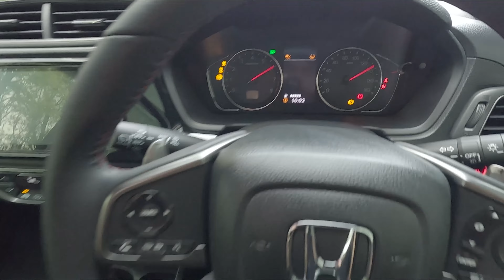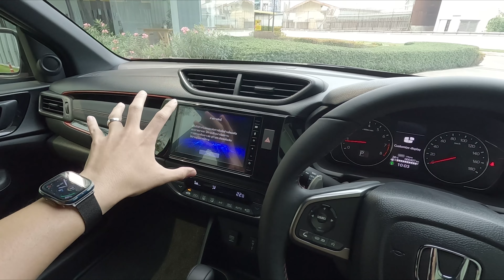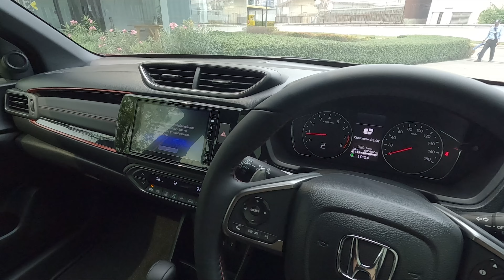ลองขับ HONDA WR-V RS 8.69 แสน เครื่อง1.5 แรง ขับดี ออปชั่นได้ ประหยัดน้ำมันนะ แต่เก็บเสียงไม่โดน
สวัสดีครับ วันนี้ Cokey P จะพาทุกท่านมา ลองขับ HONDA WR-V รุ่น RS โดยการเปิดตัวรถยนต์ A-SUV รุ่นใหม่จาก Honda รุ่นนี้จะมีทั้งหมด 2 ตัวเลือกได้แก่

ราคาอย่างเป็นทางการ (นำเข้าอินโดนีเซีย)
1.5 SV    799,000 บาท
1.5 RS    869,000 บาท

Dimension มิติตัวถัง
ยาว  4,060 มิลลิเมตร
กว้าง  1,780 มิลลิเมตร
สูง  1,608 มิลลิเมตร
ระยะฐานล้อ wheelbase  2,485 มิลลิเมตร
ระยะต่ำสุดถึงพื้น Ground Clearance  220 มิลลิเมตร
ที่เก็บสัมภาระด้านท้าย  380 ลิตร

Engine เครื่องยนต์
เครื่องยนต์เบนซิน รหัส L15ZF แบบ 4 สูบ ขนาด 1.5 ลิตร พละกำลังสูงสุด 121 แรงม้า ที่ 6,600 รอบต่อนาที แรงบิดสูงสุด 145 นิวตันเมตร ที่ 4,300 รอบต่อนาที

กับเกียร์อัตโนมัติ CVT
ขับเคลื่อนล้อหน้า

ระบบ Honda SENSING

ระบบเตือนการชนรถ และ คนเดินถนน พร้อมระบบช่วยเบรก CMBS
ระบบช่วยควบคุมรถให้อยู่ในช่องทางเดินรถ LKAS
ระบบเตือน และ ช่วยควบคุมเมื่อรถออกนอกช่องทางเดินรถ RDM with LDM
ระบบปรับไฟสูงอัตโนมัติ Auto High-Beam
ระบบควบคุมความเร็วอัตโนมัติแบบแปรผัน พร้อมปรับความเร็วตามคันหน้า Adaptive Cruise Control ACC
ระบบเตือนเมื่อรถคันหน้าเคลื่อนที่ LCDN

การขับขี่จะเป็นอย่างไร สมรรถนะดีขนาดไหน รวมถึงอัตราบริโภคน้ำมันจะเด่นมั้ย วันนี้ Cokey P อาสา พาทุกท่านไปชมกัน อย่ารอช้า ไปชมกันเลยครับ